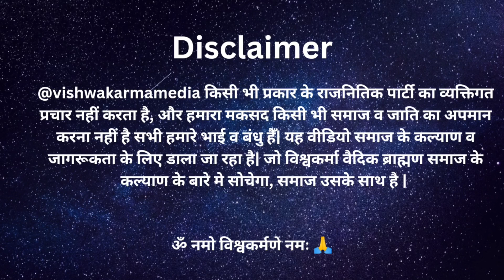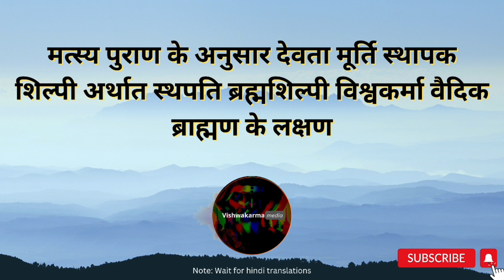मत्स्य पुराण के अनुसार देवता मूर्ति स्थापक स्थपति ब्रह्मशिल्पी विश्वकर्मा वैदिक ब्राह्मण के लक्षण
आर. के. विश्वकर्मा जी के डी. जी. पी. बनने के शुभ अवसर मे विश्वकर्मा वैदिक ब्राह्मण समाज ने मनाया उत्सव 🙏💫

*विश्वकर्मा जन्म से ही ब्राह्मण* होते बाकि अन्य लोगों को द्विज (जानेयु ) करवाना पड़ता
*Vishwakarma was a Brahmin by birth*, the rest of the people had to get Dwij (Janeyu) done.

भगवान विश्वकर्मा जी के बारे मे ऋग्वेद मे लिखी हुई कुछ ऐसी बातें जो किसी को नहीं पता -

*Forward this message to everyone*

ॐ नमो विश्वकर्मणे नमः ✊️